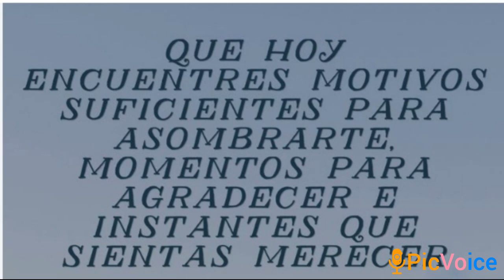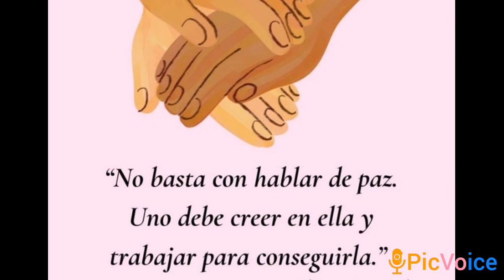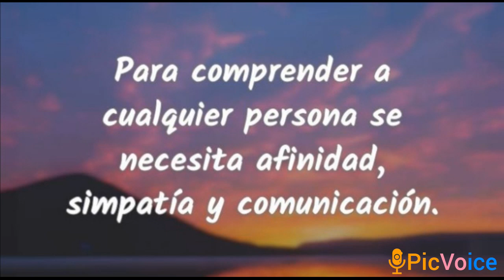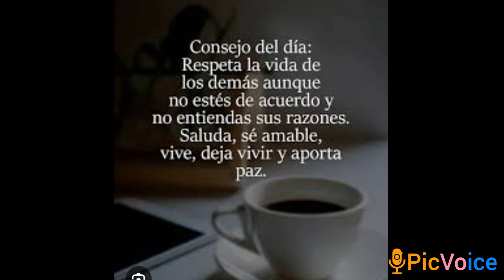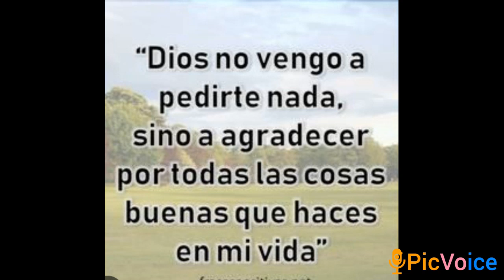22 de octubre de 2024